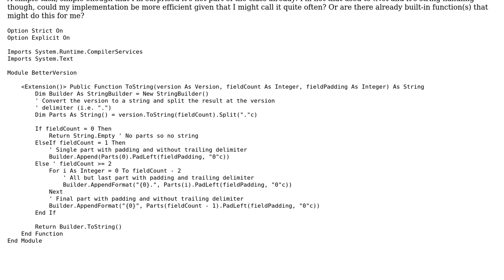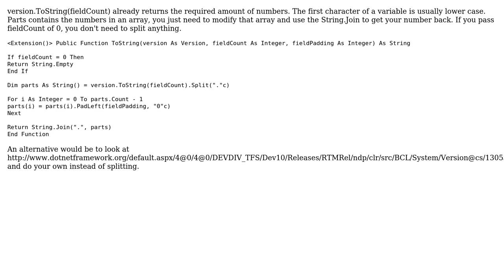Code Review: Padded Version.ToString() extension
With thanks & praise to God, and with thanks to the many people who have made this project possible! You are responsible for your own actions.